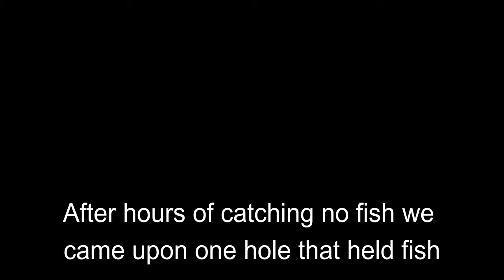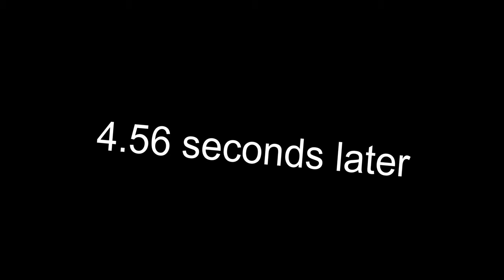GIANT TROUT from a Mountain Stream (NON-Stop Action)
In todays video it shows you how to catch fish on certain and different baits and some bigger trout eat smaller lures and some eat bigger lures or baits but this video specifically shows me catching Giants out of one tiny hole that had so much fish. Hope you guys enjoy!